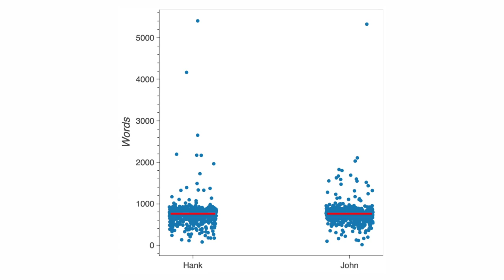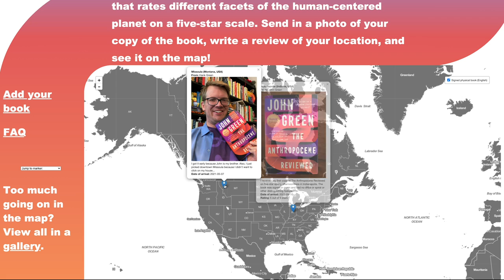This Vlogbrothers Stat Blew My Mind